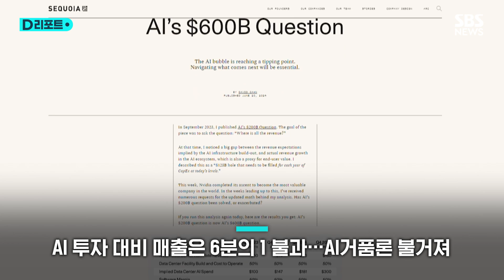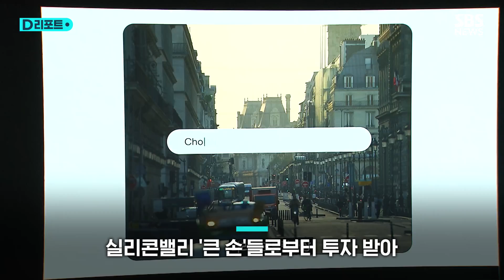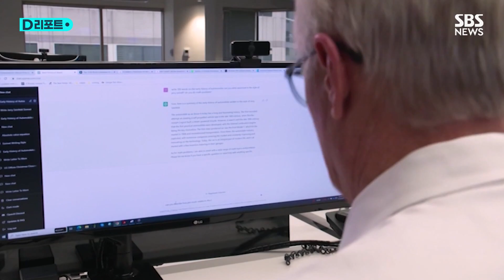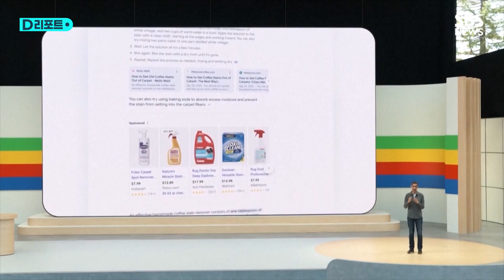"AI 확실히 거품은 있지만"…실리콘밸리 CEO의 일하는 방식 / SBS /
미국의 한 밴처캐피털이 지난 6월 'AI에 대한 6천억 달러짜리 질문'이란 보고서를 펴냅니다.

AI를 개발하는 빅테크가 올해 적어도 6천억 달러의 매출을 달성해야 투자 비용을 보전할 수 있는데, 실제 매출은 6분의 1에 불과하다는 겁니다.

이 보고서는 AI 거품론에 불을 지폈고, 일부 빅테크들의 2분기 실적이 시장 기대에 미치지 못하면서 주식시장이 출렁였습니다.

SBS는 검색 스타트업 퍼플렉시티의 창업자 아라빈드 스리니바스를 인터뷰했습니다.

먼저 AI 거품론을 어떻게 생각하는지 물었습니다.

[아라빈드 스리니바스/퍼플렉시티 CEO : 오늘날에는 확실히 거품이 있습니다. 의심의 여지가 없습니다. 하지만 과거에 거품이었다가 터져서 가치를 제공하지 못한 것들과 달리 AI는 이미 우리에게 가치를 제공하고 있습니다. 많은 사람들이 퍼플렉시티, 챗GPT 또는 클로드와 같은 제품을 일상적인 작업, 예를 들어 이메일 작성, 언어 번역, 새로운 언어 학습, 고객 지원 봇에서 고객 불만을 요약하고 문제를 바로잡기 위해 무엇을 해결해야 할지 알려주는 데 사용되고 있습니다.]

AI에 대한 과도한 기대치에 비해 아직 서비스의 다양성과 완성도가 부족할 뿐, 수익을 내는 AI 서비스 개발이 뿌리를 내리고 있는 시기라고 평가했습니다.

[당분간은 폭발적인 성장이 일어나지 않을 것 같습니다. 기대치가 재설정될 수도 있겠죠. 분명히 기대치가 너무 높기 때문에 '내가 너무 많은 것을 기대했구나'라는 생각과 기대치가 재설정될 수 있습니다. 전반적으로 저는 AI에 대해 매우 긍정적으로 생각합니다. AI는 현재 우리가 가지고 있는 모델들만으로도 엄청난 수의 애플리케이션을 만들 수 있습니다. 수십억 명의 사람들과 5억 명의 지식 노동자들이 이 모든 제품들로부터 혜택을 받을 것이고, 창출된 모든 가치는 수익화될 것입니다. 그 결과 전 세계 여러 나라의 GDP가 증가할 것입니다. 그래서 저는 AI가 사라질 것이라고는 전혀 생각하지 않습니다.]

지난 2022년 12월에 출시된 퍼플렉시티는 빠르고 정확성 높은 검색 답변으로 '구글의 대항마'라는 평가까지 받습니다.

아마존 창업자 제프 베조스와 엔비디아 등 IT 업계 큰 손들을 포함해 지금까지 투자받은 돈은 1억 6500만 달러, 우리 돈 2,200억 원에 달합니다.

SK텔레콤으로부터도 1천만 달러를 투자받았는데 그 비결을 물었습니다.

[우리의 투자자들은 거의 대부분, 아니 전부라고 해도 좋을 만큼, 퍼플렉시티 제품의 팬이자 사용자입니다. 그들은 제품을 사용해보고 그 안에서 잠재력을 확인했습니다. 퍼플렉시티는 매우 깔끔하고, 빠르고, 정확하며, 다른 AI 챗봇들보다 훨씬 실시간 정보에 강합니다. 어떤 주제에 대한 심층적인 연구에도 매우 유용합니다. 한 번 사용하기 시작하면 계속 사용하게 되며, 퍼플렉시티의 사용자 유지율과 재사용률이 매우 높습니다. 처음에는 많은 사용자를 확보해야 하고, 그들을 잘 유지해야 합니다. 그런 다음 더 많은 사용자를 확보하고, 그들 역시 잘 유지하는 과정을 반복해야 합니다. 이 과정을 다양한 규모에서 반복함으로써, 여러 번의 S-곡선을 타게 되고, 장기적으로 보면 기하급수적인 성장을 이루게 되는 것입니다. 현재 우리가 한국에서 진행하고 있는 여정도 비슷합니다.]

오픈AI는 서치 GPT라는 검색 서비스 도입을 선언했고 구글 역시 AI 검색 서비스를 선보였습니다.

아라빈드 CEO는 경쟁자의 등장을 동네 상권에 들어선 스타벅스에 비유했습니다.

[이 현상을 '스타벅스 효과'라고 부르는데, 만약 어떤 거리에 기존의 카페가 있는데, 그 근처에 스타벅스가 새롭게 카페를 연다면, 기존 카페의 사업이 망하고 영향을 받을 것이라고 예상할 수 있습니다. 그러나 실제로 일어나는 일은 그와 반대입니다. 기존의 작은 카페에 더 많은 사람들이 방문하게 되고, 오히려 더 많은 이익을 얻습니다. 왜냐하면 사람들은 갑자기 비교를 하고 싶어하기 때문입니다. 스타벅스에 들어가 보고, 다른 카페와 비교하며 더 나은 커피를 찾아 나섭니다. 이런 현상이 우리에게도 일어나고 있습니다.]

AI가 검색 결과를 요약 정리하는 구글의 신규 서비스를 들여다 보니, 구글의 기존 비즈니스 모델과 상충한다는 지적도 했습니다.

[이것은 심지어 구글 AI 리뷰에서도 비슷하게 일어났습니다. 사실, 우리에게는 GPT 기반의 서비스보다 구글 AI 오버뷰가 더 큰 위협처럼 보였습니다. 구글 검색창 바로 아래에 퍼플렉시티와 같은 (답변)서비스들의 인용을 제공하기 시작했을 때, 우리는 이것이 단지 실험적인 것일 뿐 진지한 시도는 아니라는 것을 즉시 알았습니다. 왜냐하면 구글의 비즈니스 모델은 사람들이 링크를 클릭하게 만드는 것에 의존하고 있기 때문이죠. 그래서 (구글 AI 오버뷰처럼) 링크 클릭을 멈추고 즉각적인 답변만 제공한다면, 퍼플렉시티를 죽이든 말든 결국 구글도 위험에 처하게 됩니다. 이것이 우리가 이러한 접근을 추구하는 이유인데, 이것은 전형적인 혁신적 딜레마 상황이기 때문입니다. 모든 권력과 기술, 그리고 시장 접근성을 가진 거대한 기업이 같은 제품을 쉽게 출시할 수 없는 상황이죠.]

에릭 슈미트 구글 전 CEO는 미국 스탠퍼드 대학교에서 한 강연에서 구글이 재택근무를 도입한 이후 직원들의 일하는 시간이 절대적으로 부족했고 이 때문에 AI 분야에서 스타트업보다 뒤처졌다고 말해 논란이 되기도 했습니다.

실리콘밸리에서 주목받는 AI 스타트업 창업자의 생각은 어떨까.

[우리는 열심히 일해야 한다는 에릭의 스타일을 믿지 않습니다. 오히려 공격적인 마감일을 정하고, 우리 자신을 개별적으로 밀어붙이며 모범을 보이는 것을 좋아합니다. 누군가에게 이 일을 완료하는 데 얼마나 걸릴지 물어보면 "일주일"이라고 답할 수도 있죠. 그때 저는 "이 일을 3일 안에 끝내려면 어떻게 해야 할까요?"라는 질문을 던집니다. 만약 그들이 "우리가 뭘 하든 3일 안에 끝낼 수는 없습니다."라고 말하면, 그들을 더 이상 압박하지 않습니다. 하지만 그들이 잠시라도 "아, 다르게 하면 3일 안에 끝낼 수 있을지도 모르겠네요."라고 생각하게 된다면, 그들은 더 빠르게 작업을 완료할 방법을 찾게 됩니다. 그리고 이런 문화는 "아, 사실 일주일 동안 해야 하는 게 아니라 며칠 만에 끝낼 수 있겠구나."라는 생각을 갖게 만듭니다. 그 후로는 3일에서 하루로, 더 짧은 기간 안에 일을 완료할 수 있을까라는 생각을 하게 되는 것이죠. 어떤 일이 정말 중요하다면, 다음 한 시간 안에 끝낼 수 있는 방법을 찾는 방식으로 사고하게 되는 것입니다. 물론, 모든 일을 실제로 그 시간 안에 끝내지는 못할 수도 있지만, 이런 사고방식과 문화가 조직을 더 빠르게 움직이게 만듭니다.]

미국 시사 주간지 타임은 이달 초 아라빈드 CEO를 AI 분야의 가장 영향력 있는 인물 100인 중 한 명으로 선정했습니다.

그가 AI 스타트업 창업자들에게 하고 싶은 조언은 무엇일까.

[가장 중요한 조언은 정말 빠르게 반복하는 것입니다. 반복속도가 가장 중요한데, 현실과 더 자주 접촉할수록 사용자로부터 아이디어가 성공했는지 실패했는지에 대한 실제 신호를 더 많이 수집할 수 있고, 그런 다음 돌아가서 아이디어를 변경하여 작동할 때까지 반복합니다. 짧은 기간 동안 가장 많은 실험을 하는 사람이 이길 것이라고 생각합니다.]

(취재 : 홍영재, 영상취재 : 유동혁, 영상편집 : 이소영, 제작 : 디지털뉴스편집부)